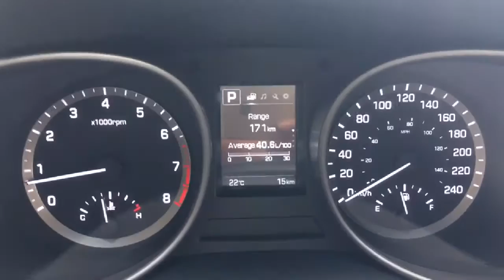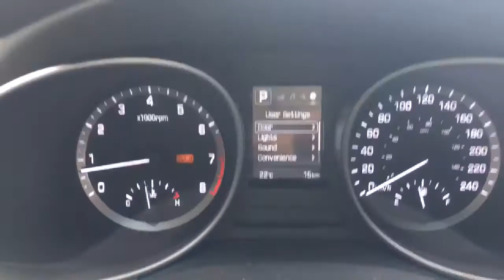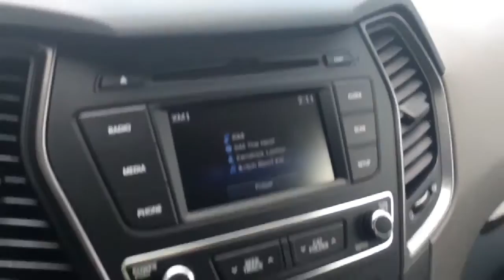2017 Hyundai Santa Fe Sport Premium FWD | In Depth Walk Around | Sherwood Park Hyundai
Our top selling vehicle! It's perfect for any family. From the safety to the convenience the Santa Fe will help ease some of the worry on the road. Whether it is a quick grocery run or a long road trip, the Santa Fe will not leave you disappointed.  It is equipped with many great features, and has the ability to add more to suit your family.

Visit us in store:
Sherwood Park Hyundai
41 Automall Road, Sherwood Park, Alberta, Canada

Buy with confidence! Proudly serving Edmonton, Redwater, Rimbey, Camrose, Lloydminster, Vegreville, Beaumont, Ft. Saskatchewan, Ft. McMurray, Toefield, Wetaskiwin, Drayton Valley, Grand Prairie and Provost!

Stock

Heather MacDonell via YouTube Capture